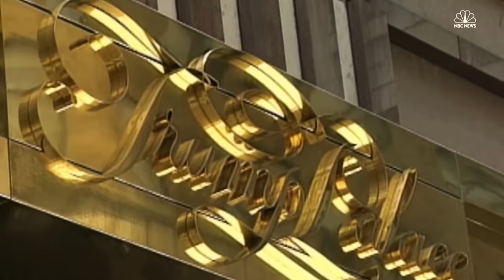Rogue Wave -- Vote for Me Dummy (Guided By Voices cover)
"Vote for Me Dummy" (Guided By Voices cover) by Rogue Wave

Lyrics:

Marry your uniform
Right now
Remember your first pair of eyes?

And vote for dummy
I'll tell you the truth
Then I'll tell you a joke
The ultimate good move
Life will be a piece of cake
Please find me a river

Develop the film of your life
Right now
Remember to turn off the light

And vote for me dummy...

Please find me an island

Recorded by Rogue Wave
Mixed by Brian Deck
Mastered by Jeff Lipton & Maria Rice at Peerless